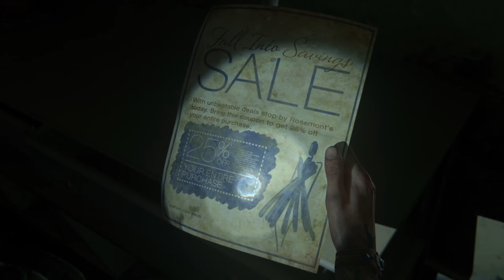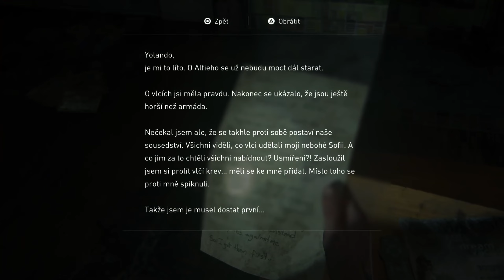The Last of Us Part II → | ● 13 | KDOPAK NÁS TO NAŠEL ?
- CZ Let's Play
- Gameplay [PS5]
- 60fps+
- 1440p